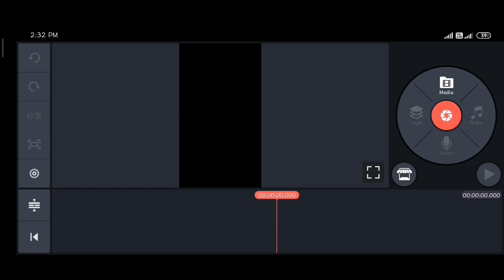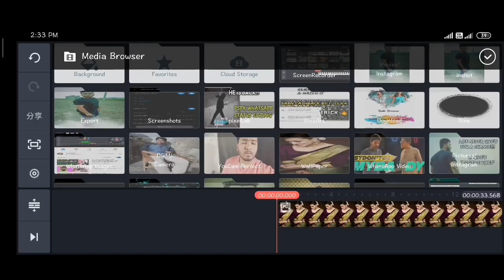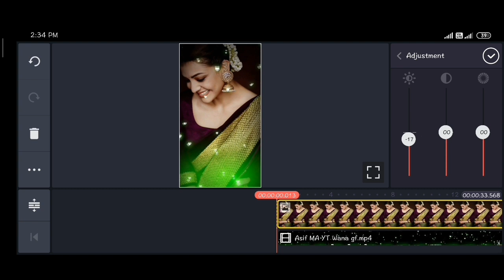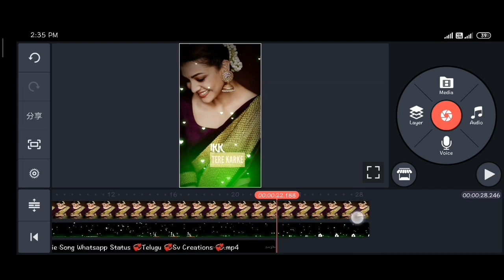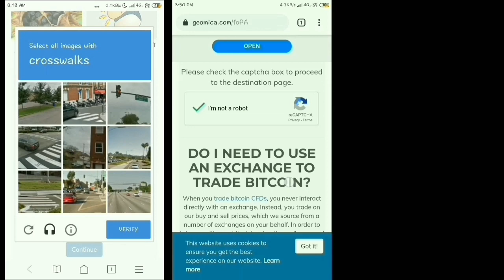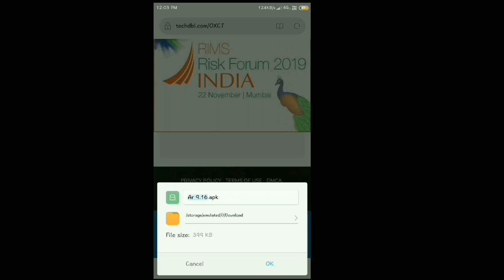Frndship Template Editing | Asif MA